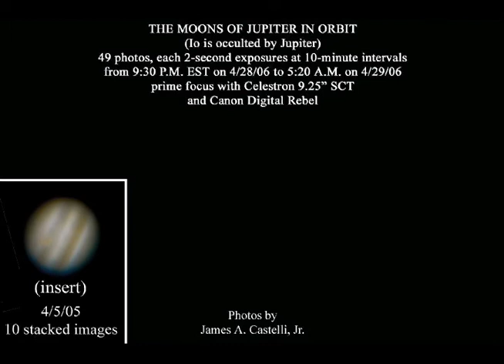Jupiter and its Moons for one night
Here is an oldie I made a few years ago, inspired (to post, not create) by Thunderf00t's similar video I just saw and admired.  Of course I do not have a webcam; this was made with several individual photos with an SLR camera taken every 10 minutes over the course of one night, overexposed to see the moons orbiting Jupiter (the clearer photo I took and stacked separately at a stronger magnification).  Enjoy!